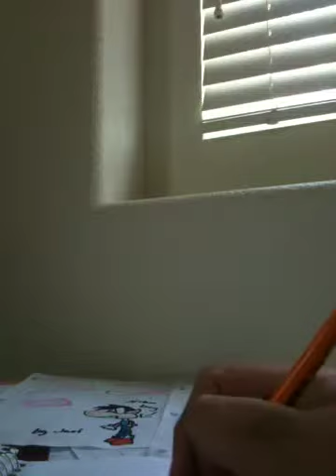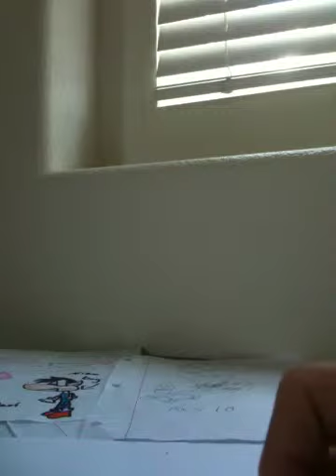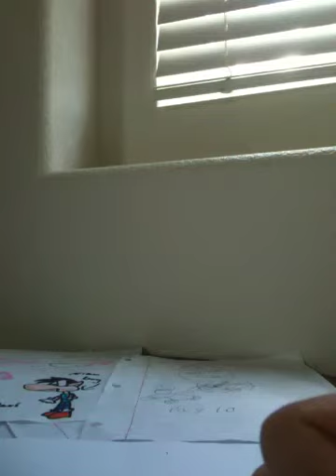How to draw Nium Boy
Me Drawing Nium Boy